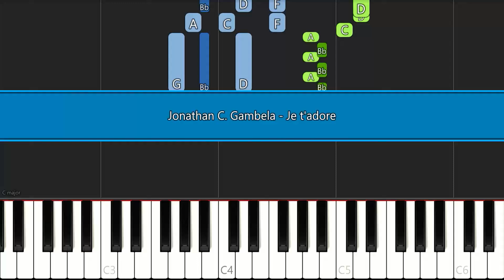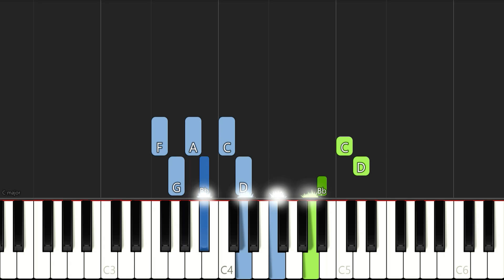Jonathan C. Gambela - Je t'adore | EASY PIANO TUTORIAL BY Extreme Midi